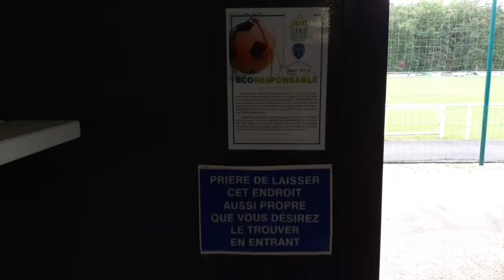A la découverte des associations saumuroises - AS Bayard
Dans le cadre de l'organisation du Forum des Associations Virtuel 2021, la Ville de Saumur vous propose de découvrir ses associations en vidéo. Découvrez en images l'AS Bayard et leur engagement environnemental !